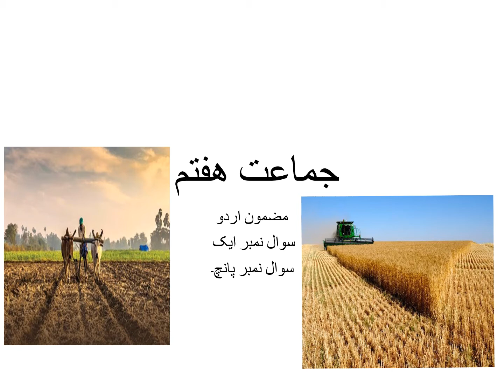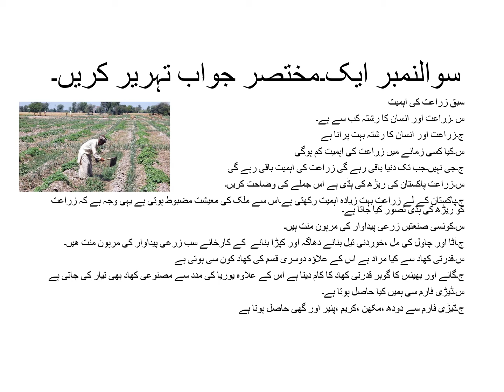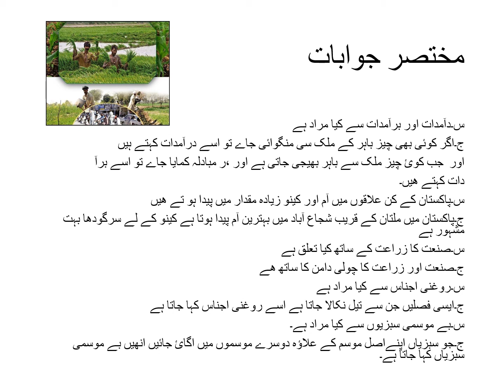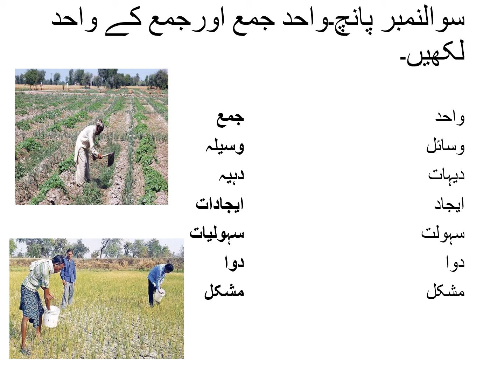Day 1 Question num 1,7 class 7 Urdu